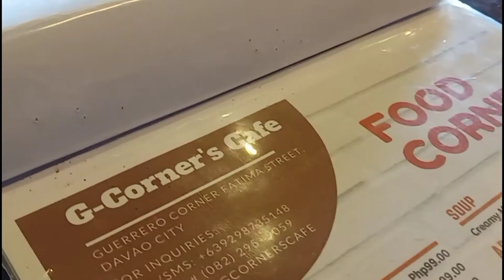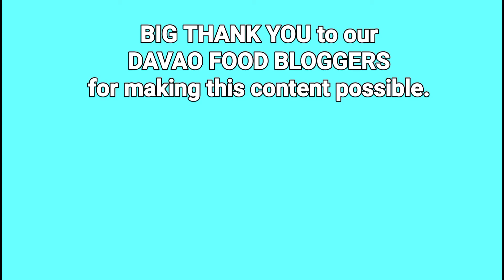Inside Davao dinner recommendation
Hello again guys! Here is the full episode of our experience at G Corner Cafe. which was recommended by Inside Davao from our challenge, Davao Food Bloggers decide what we eat within 24 hours.

We really love our experience here in G Corner's Cafe since the crew is very friendly and approachable. We also enjoy the sumptious food they recommended.

This is the last episode of our food adventure for this collab with Davao Food Bloggers. Thank you, Diane from Davao Food Guide, Kyle from Barato Blog, Abraham from Davao Food Blog, and Gren from Inside Davao. Thank you for making this possible. Love you guys! 🥰